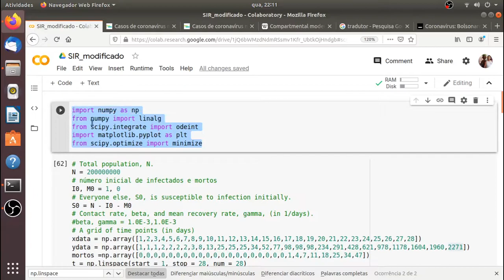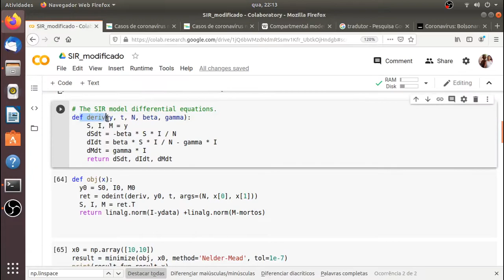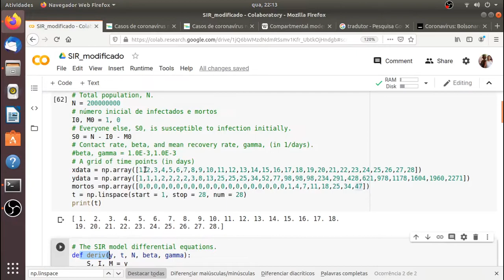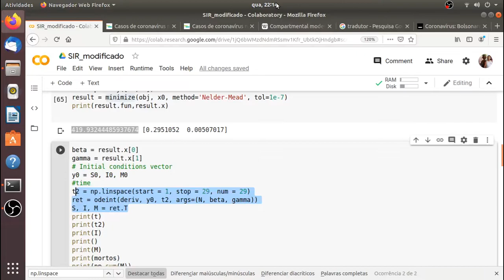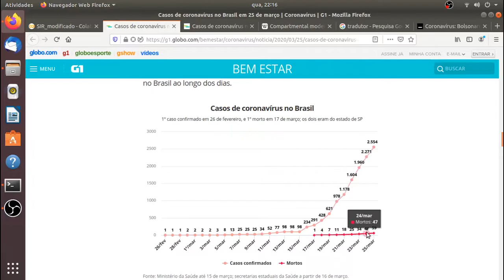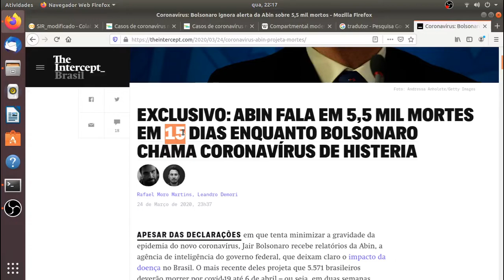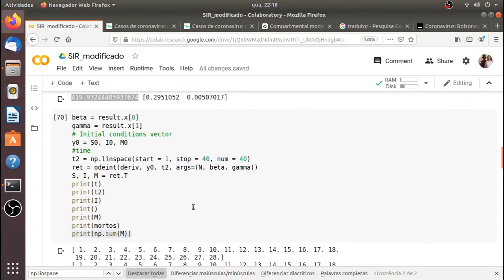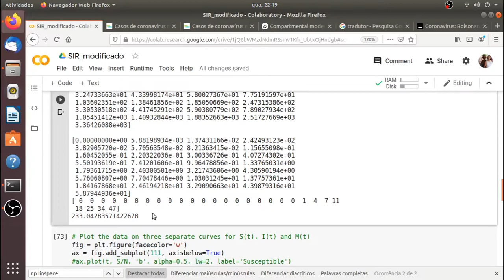Simulação do número de infectados com a covid-19 e mortos no Brasil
Este vídeo apresenta um código em Python para fazer uma previsão do número de infectados pela covid-19 no Brasil a partir do dia 25/03/2020